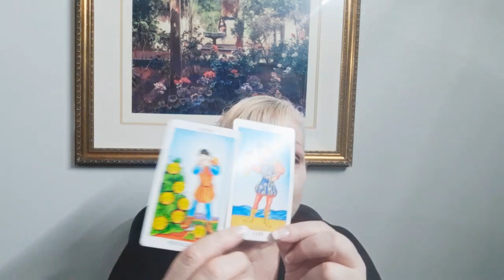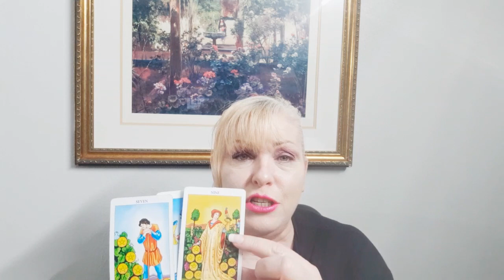PISCES:JANUARY 2020💖You Gotta Feel It To Heal It💖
And thank you for helping me to build this community here on YouTube, I'm so happy to have you be a part of it ❤

LINKS TO SOME OF MY FAVORITE TAROT DECKS AND MERCHANDISE YOU MIGHT LIKE:

Rider Waite Deck

Thoth Deck

Tarot of Sexual Magic

Witches Tarot

Gilded Tarot

Medieval Scapini Deck

Three of Swords T shirt